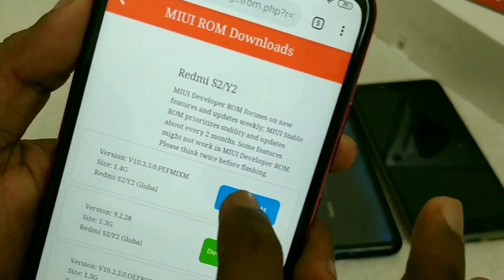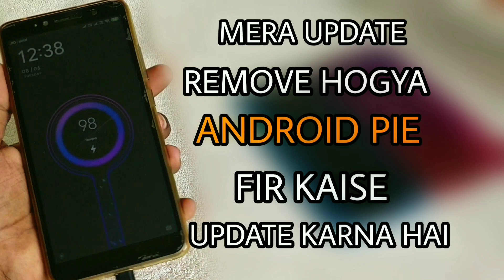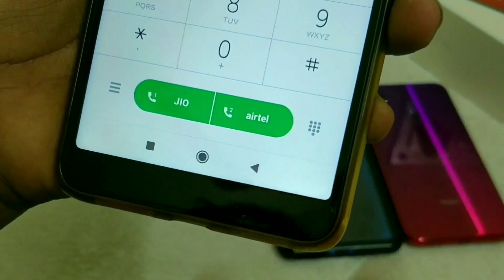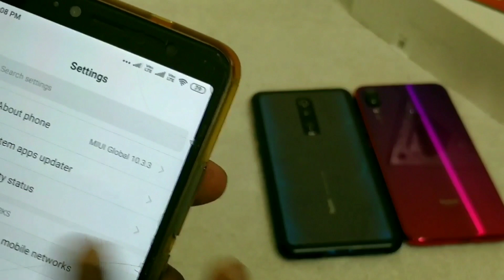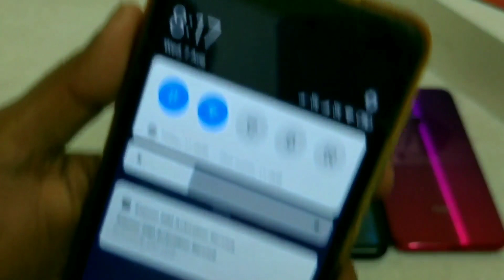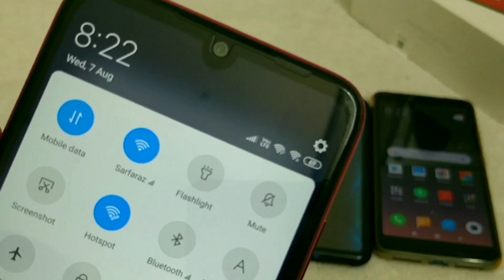Redmi Y2 Mat Karna Android Pie Update?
Don't Update Redmi Y2 Android Pie Update Before Watching This Video

Redmi Y2 Android Pie Review:
Redmi Y2 Pie Update: